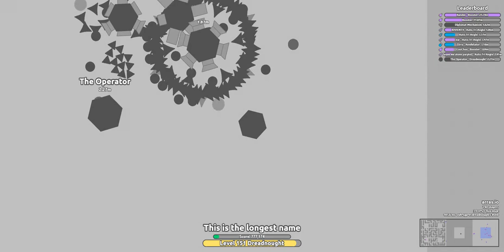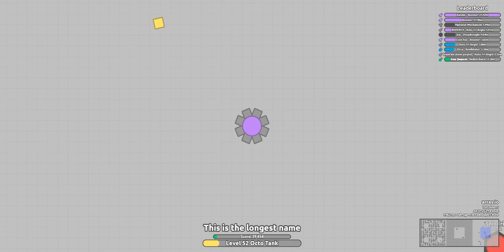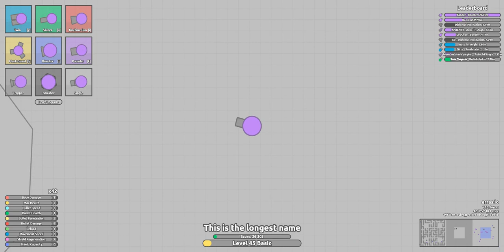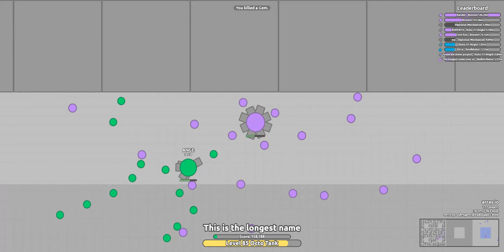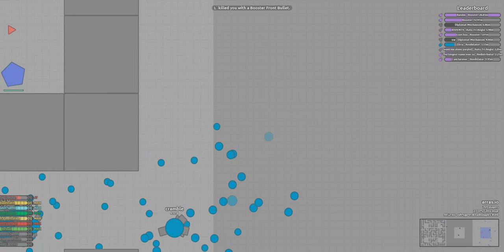Becoming a Dreadnought in Arras.io #13